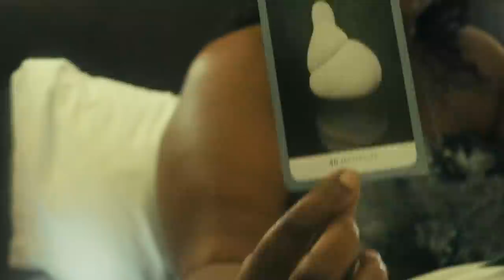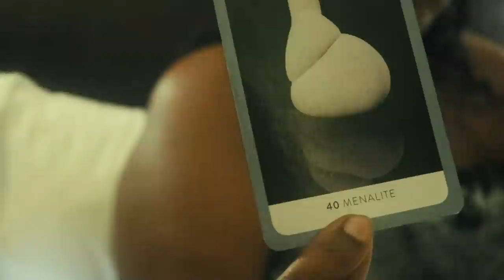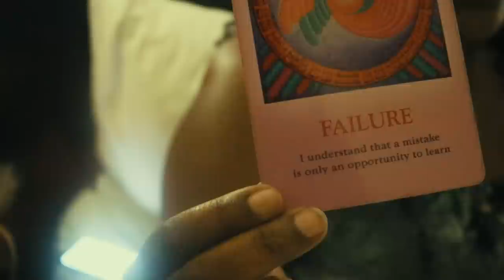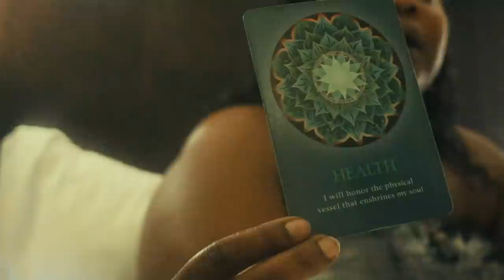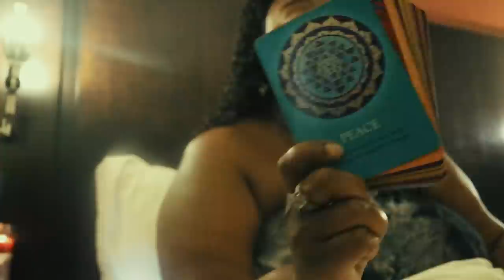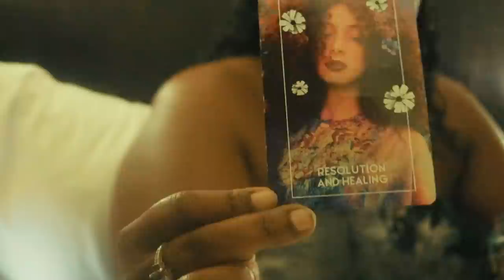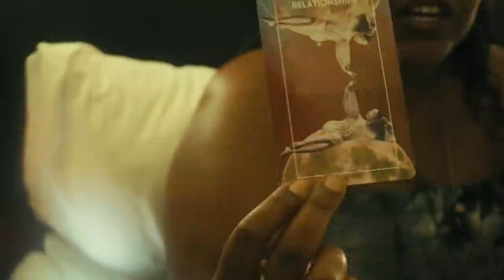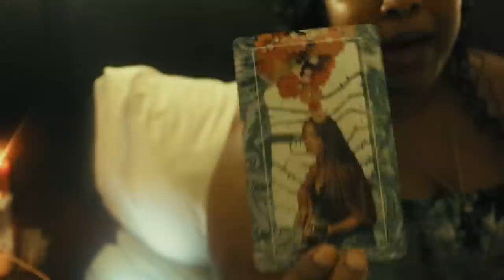♈ Aries '444' INTROSPECTION 🤎🧿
30 MIN- $65
45 MIN- $80
60 MIN- $100

 EMERGENCY READINGS(YOU CANT WAIT😜🤷🏾‍♀️😅) (WITHIN 48 HRS) ARE ONLY DONE ON 30-60 MINUTE SESSIONS. PRICING BELOW:

30 MIN- $95
45 MIN-$115
60 MIN-$135